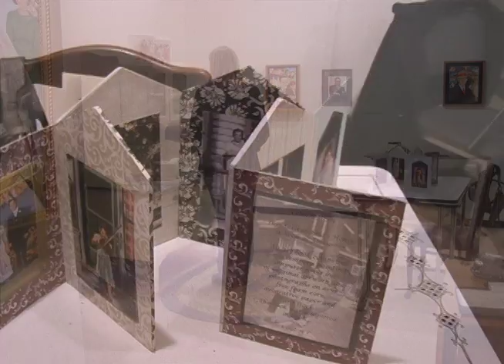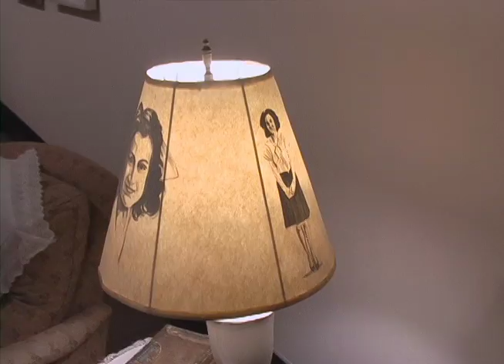Oswego Installation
This is an installation I did upon invitation at the Tyler Gallery, SUNY Oswego in October of 2010.